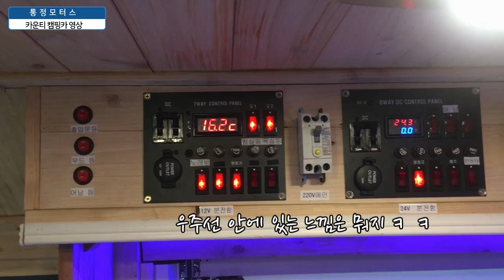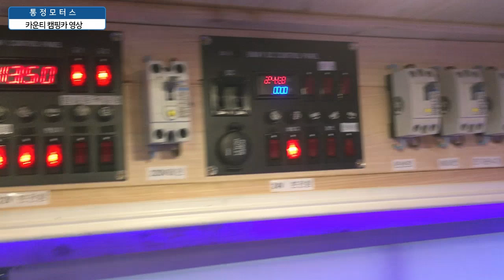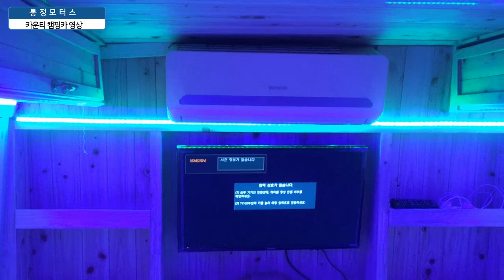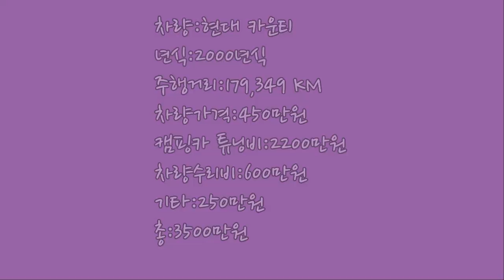이런게바로 캠핑카^^캠핑카구경하기View the Camping Car[자동차의모든것-Car&Man]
현대 카운티 2000년식 캠핑카 제작 영상 입니다.
외관 제외 하고 완성된 차량이며,캠핑카 제작 준비 하시는 분들 참고영상입니다.View the Camping Car